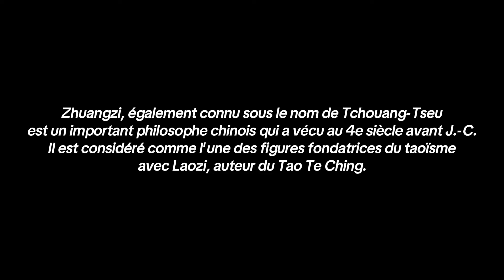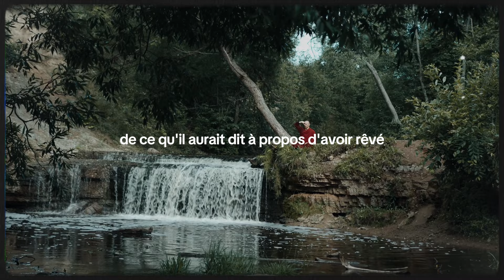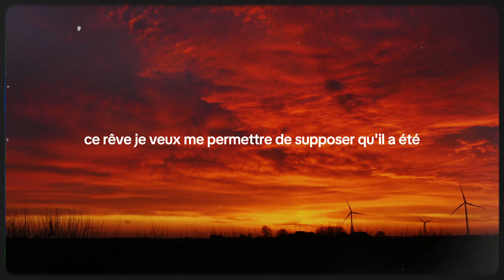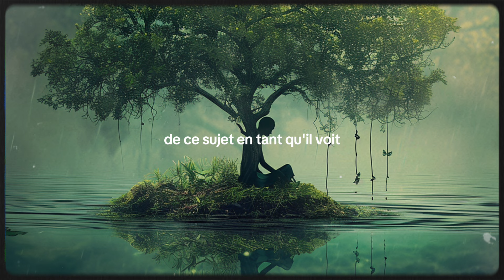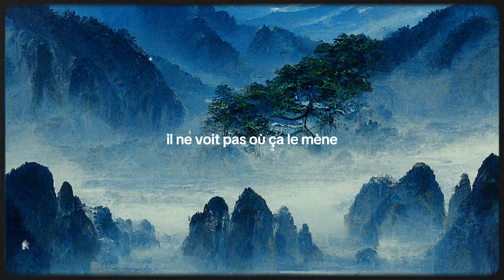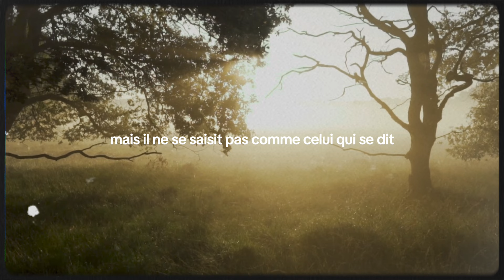Le Papillon de l'Eveil - Zhuangzi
L'idée de vivre avec gratitude se mêle harmonieusement à la philosophie taoïste et prend la forme délicate et gracieuse du papillon Zhuangzi. Comme le papillon qui déploie ses ailes et s'envole librement dans le vent, la gratitude nous permet de nous élever au-dessus des soucis quotidiens et d'embrasser la beauté du présent.